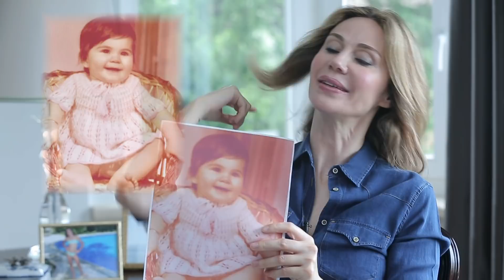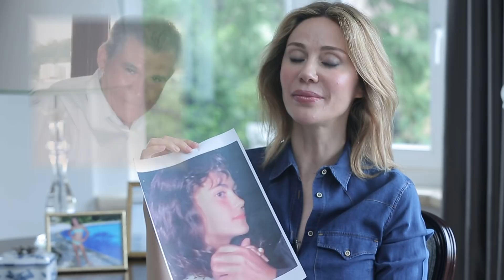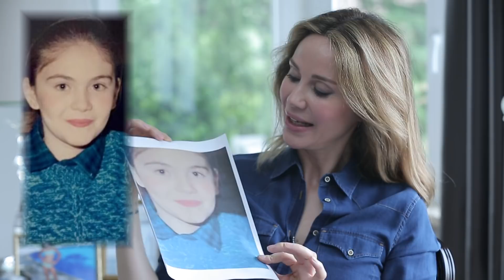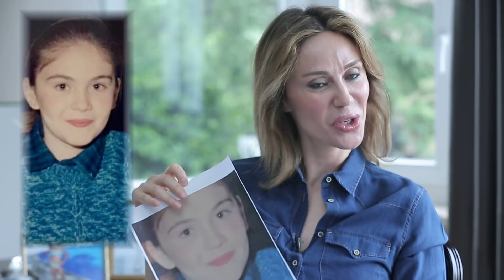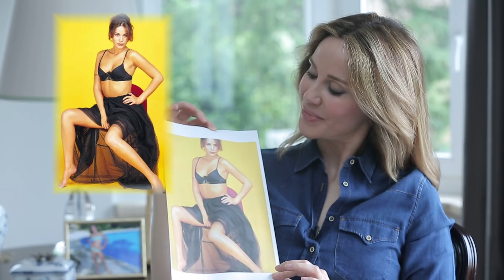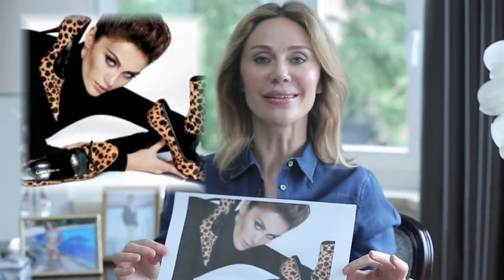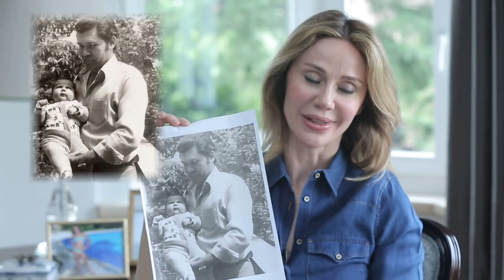Demet Şener İle Zamanda Yolculuk - Yaşam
Herkese Merhaba;
Dile kolay tam 1995'ten beri sizlerle beraberim. O yıl Türkiye Güzellik Kraliçesi tacını taktıktan sonra hep sizlerle oldum. Sizlerin tevazusu ve sevgisi sayesinde de bugünlere geldim.
Bu videoda ise ekibim bana bir sürpriz hazırlamış. Çocukluğumdan bugüne kadar benim bile unuttuğum fotoğrafları önüme getirdiler... Onları görünce kah duygulandık kah çok güldük...
Eminim sizler de izleyince çok beğeneceksiniz.

Demet